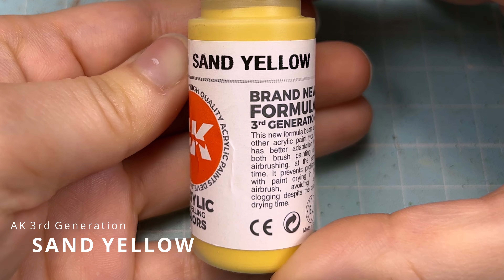Come dipingere i CAPELLI BIONDI nelle miniature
Nel video di oggi vediamo come dipingere i capelli biondi, la tonalità molto chiara tipicamente nordica. Vediamo la stessa tecnica su un soggetto femminile e su uno maschile, entrambe stampate in resina.

🏅I miei 10 prodotti preferiti:
Pennelli Roubloff Kolinsky parziale
Colori Ak Interactive, set Anime Figure

Altri strumenti consigliati:
Green Stuff World Serie Silver (sul sito ufficiale)

Primer
Molotow:

Cutter di precisione
Tappetino da taglio
Green Stuff

🌿Zollette d’erba/erba statica/ecc
Scorched tuft
Highland tuft
Swamp tuft
Lowland Shrubs
Jungle Tuft
Winter Tuft
Woodland Tuft